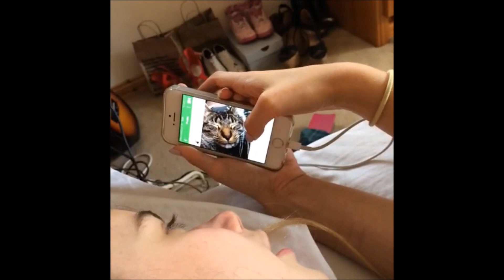All Joanna Kutcha vines